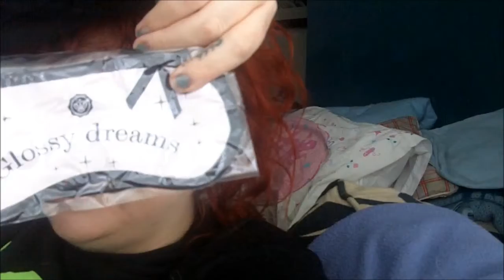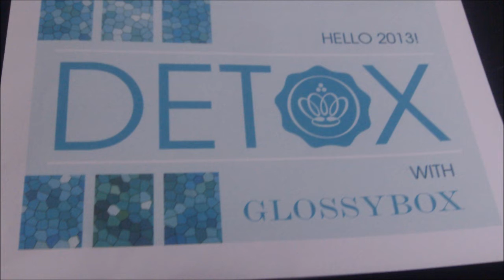January Glossybox 2013 (UK) The one thats a treat for your skin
Im loving this months Glossybox, lots of lovely skincare items to try and 2 brands i love to try Elemis and Vichy, its a little disappointing not to get at least one full size item but im still going to enjoy the items i did get very much  xx